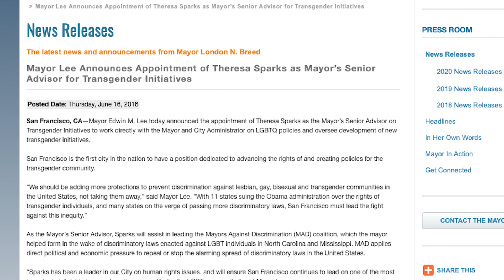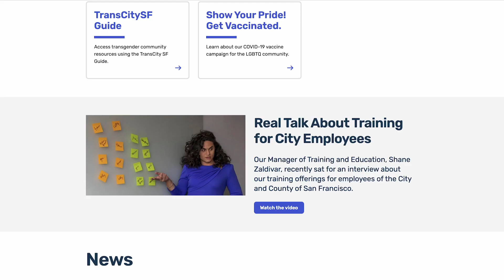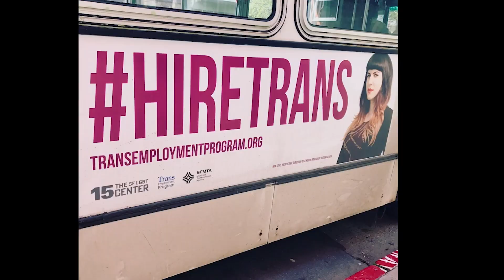Pride Month - Office of Transgender Initiatives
The Office of Transgender Initiatives works with community and the City to advance equity for transgender and gender nonconforming people.

Producer: Anson Ho
Executive Producer: Jack Chin
Videographers: Jennifer Low, Anson Ho
Editors: Anson Ho, Jennifer Low
Give us a follow on Instagram, Facebook, and Twitter to stay up to date on what we have going on.